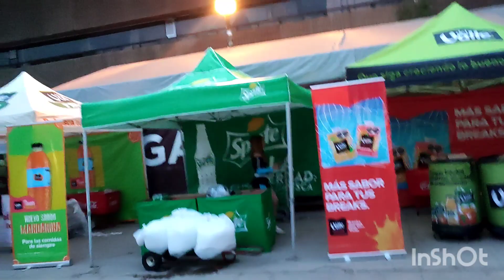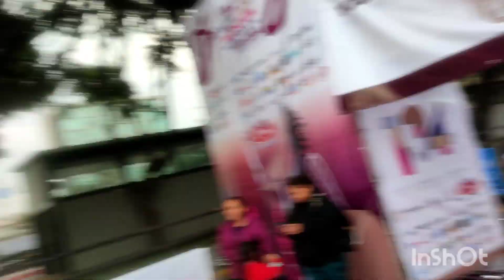Medio maratón Tijuana 2023 corre fans comefans